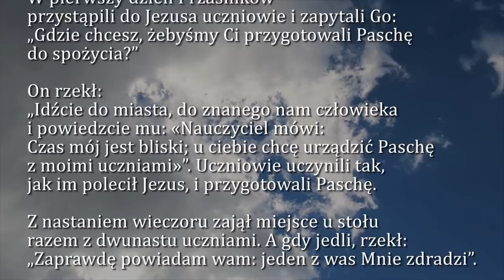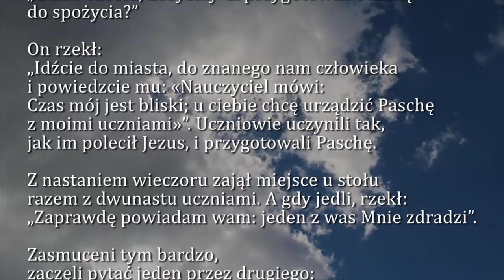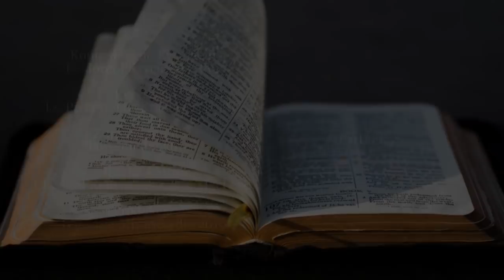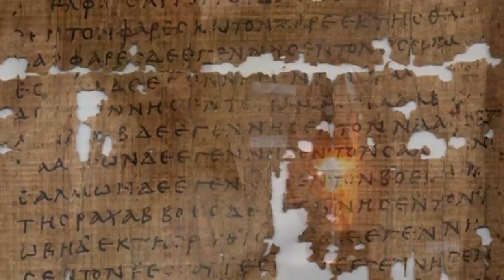Dobra Nowina na dziś | 17 kwietnia - Środa Wielkiego Tygodnia